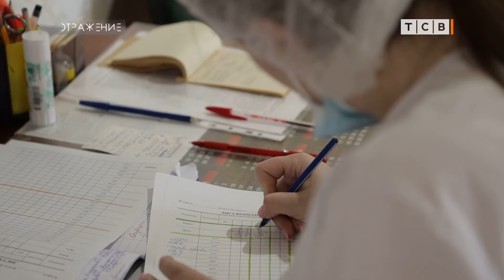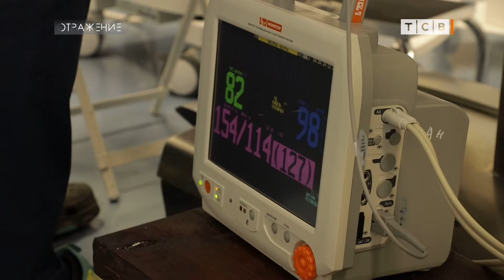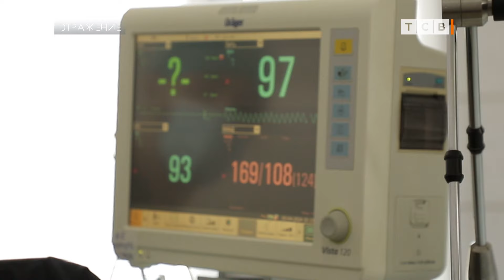Высокотехнологичная хирургия Приднестровья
Приднестровцев стали реже отправлять на лечение за рубеж. И это хорошая новость. Денег на эту программу меньше выделять не стали. Просто всё больше сложных операций делают у нас, на месте. Стали у нас делать и симультанные операции. Это когда одновременно проводят не одно хирургическое вмешательство, а два, три. Так за один раз можно решить несколько проблем со здоровьем. Высокотехнологичная медицина, так об этом говорят в Минздраве. А хирурги без ложной скромности рассказывают, что уже считают сложные операции обычными. Научились и наловчились. Светлана Мартынюк побывала в операционных РКБ. Вот что она там увидела.